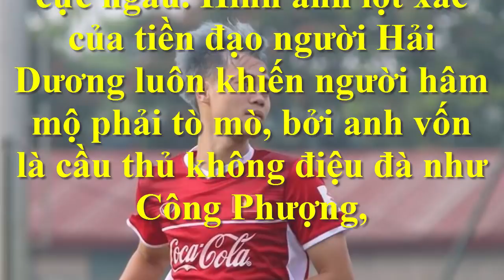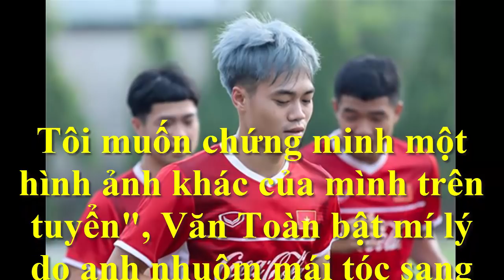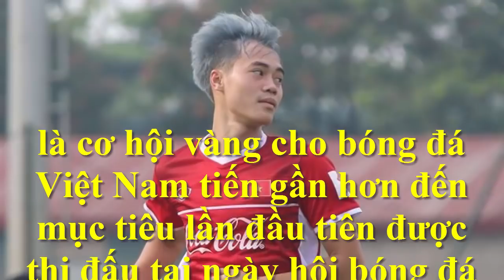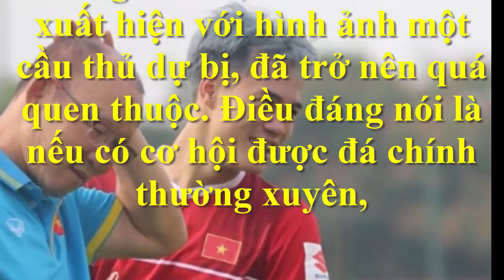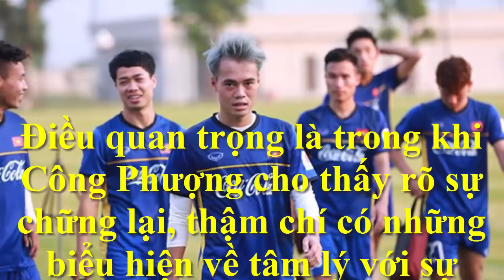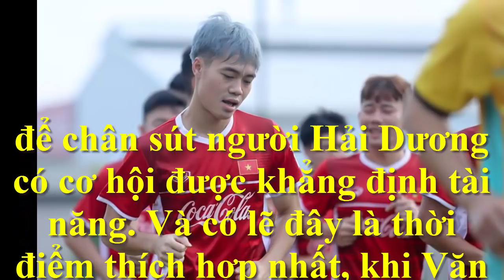Văn Toàn lần đầu chia sẻ về mái tóc bạch kim của mình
Văn Toàn lần đầu chia sẻ về mái tóc bạch kim của mình:với mái tóc được nhuộm màu bạch kim như Sơn Tùng MTP để cảm thấy tự tin hơn.
- Phóng vấn HLV Park Hang Seo 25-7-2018 về cơ hội đi tiếp của Olympic Việt Nam tại Asiad 2018